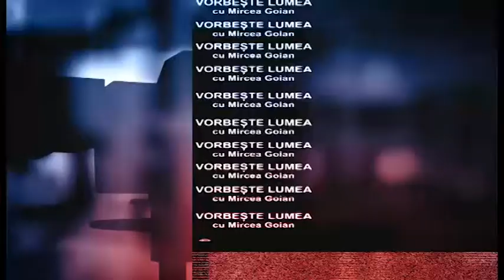Vorbeste Lumea - 26 februarie 2018 - Mircea Ioan Rovinar